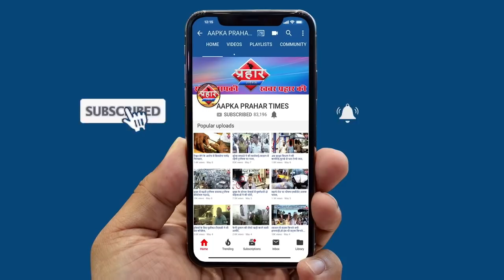पोलिस ने मांगा कर्फ्यू पास तो निहांगो ने काट दिया पुलिस का हांथ || Aapka Prahar Times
निहंगो ने किया तलवारो से पोलिस पर हमला
करफ्यु पास मांगा तो काट दिया हाथ||